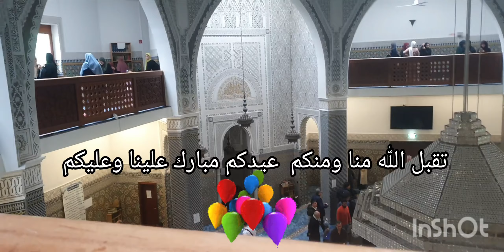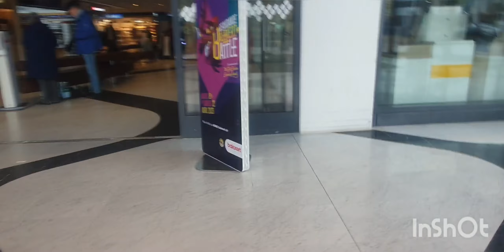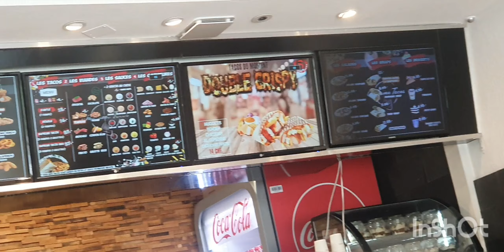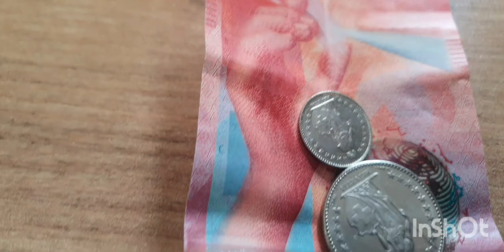SIDA AAN KU CIIDNAY 🥰كل عام وانتم بخير 🇨🇭 Eid mubaara Juma mubaarak🥳😘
subscribelikeshare#liyaomar's#macmacaankaciida#diyliyaomar's#